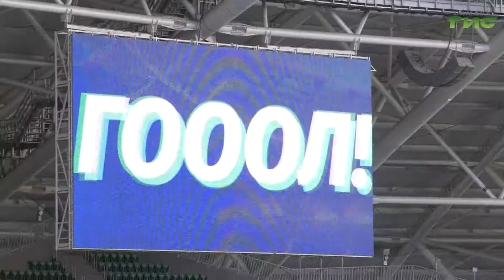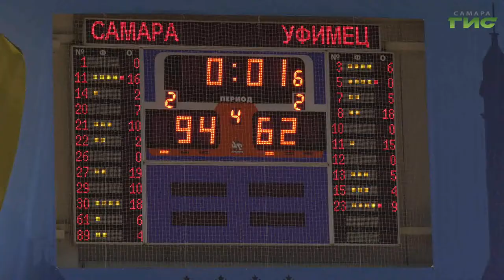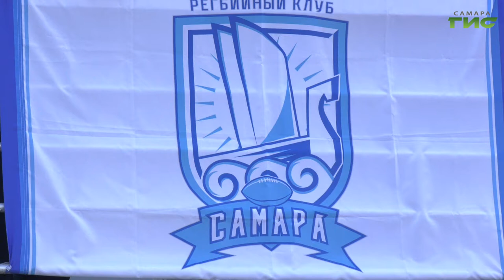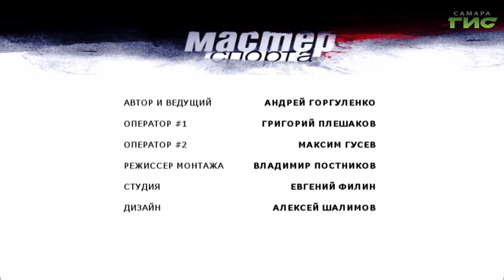"Мастер спорта" от 05.10.2020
Футболисты "Крыльев Советов" сражаются на два фронта, успешно выступая и в ФНЛ, и в Кубке России. Баскетболисты "Самары" выиграли первый трофей в сезоне, а регбисты принимают всероссийский чемпионат. Подробнее об успехах самарских спортсменов расскажем в программе "Мастер спорта".